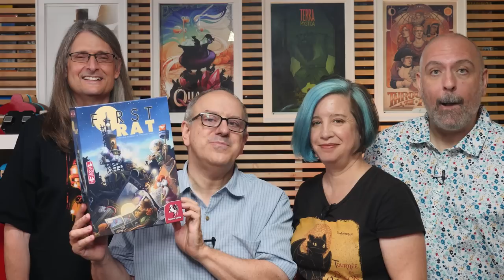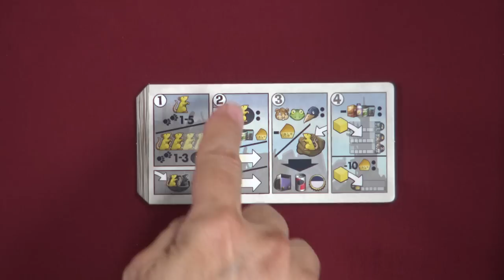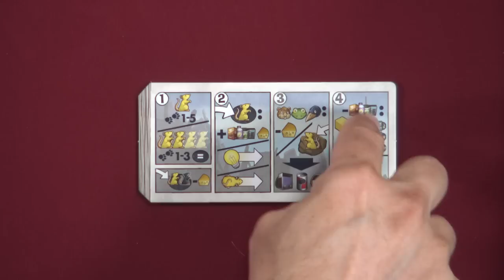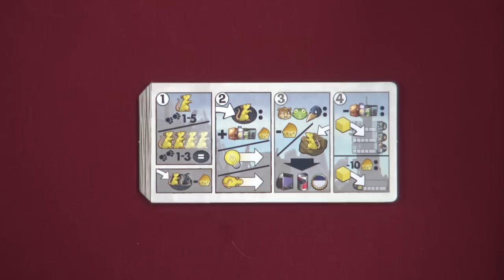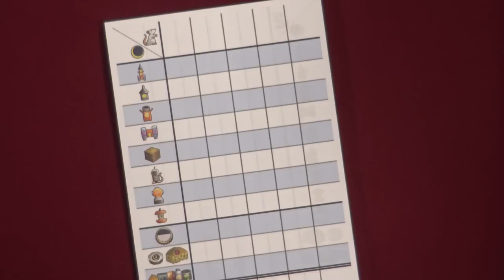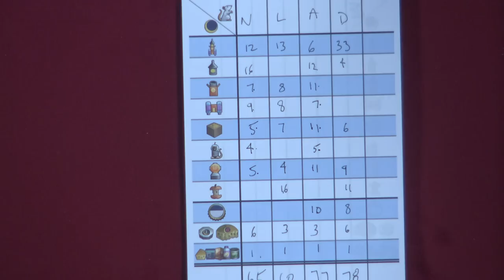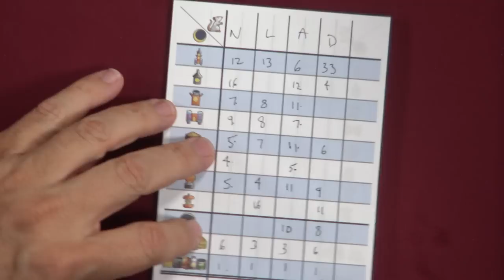First Rat - GameNight! Se10 Ep22 - How to Play and Playthrough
Thanks so much to Gamegenic - for the accessories and for sponsoring this episode!

Tonight on GameNight! Nikki, Aaron, Dave & Lincoln teach and play "First Rat" designed by Gabriele Ausiello & Virginio Gigli and published by Pegasus Spiele.

Intro: 0:00
Overview: 1:11
How to play:  2:04
Game play: 27:55
Discussion: 1:20:56

MB01PSZJVP70JLU